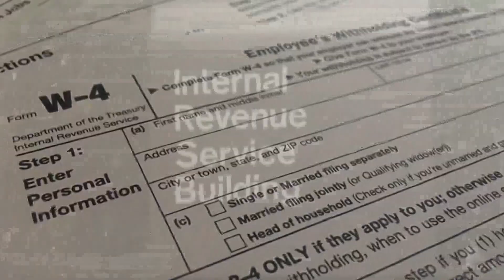Why is my tax refund so low this year?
Tax season officially begins Monday as the IRS starts to accept and processing tax returns. More than 168 million individual tax returns are expected, according to the agency.

But with a number of key tax credits returning to pre-pandemic amounts, the IRS says taxpayers could see a lower refund this year, especially compared to last year.